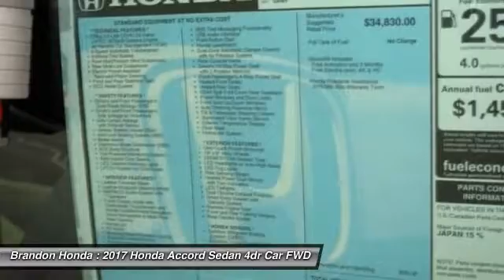2017 Honda Accord Sedan Tampa FL A000927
2017 Honda Accord Sedan Touring - $35665

Brandon Honda
9209 East Adamo